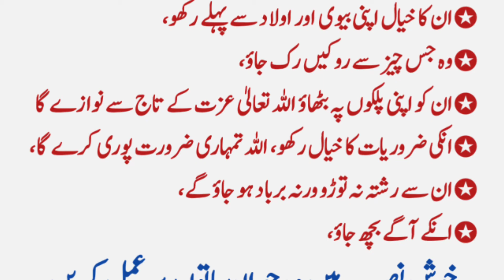Agr Walden Zinda He Tu / Waldain Ki Azmat / Waldain Ke Haqooq